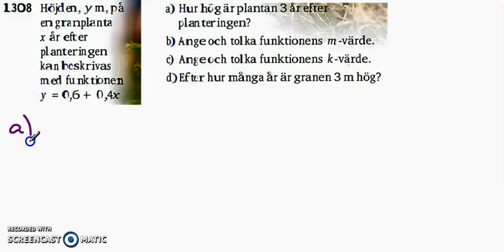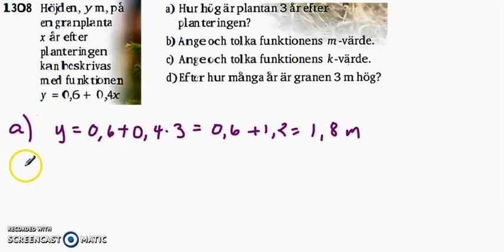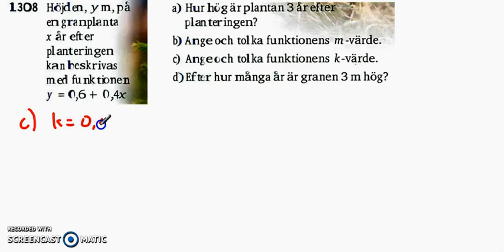Matematik 5000 Ma 2b Kapitel 1 1308 Räta linjens ekvation - inledning